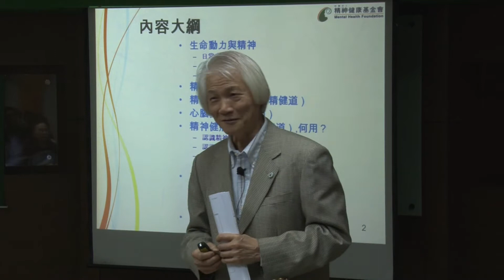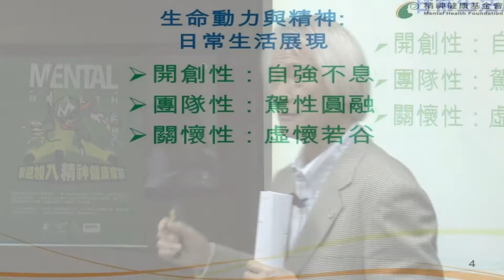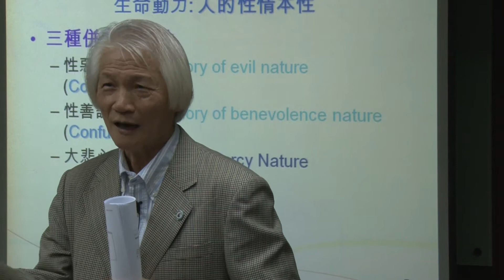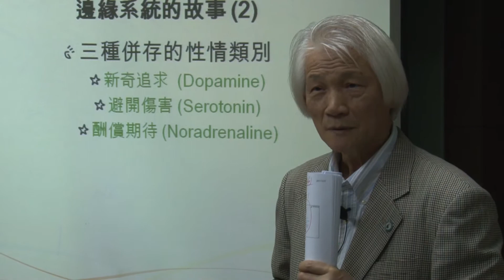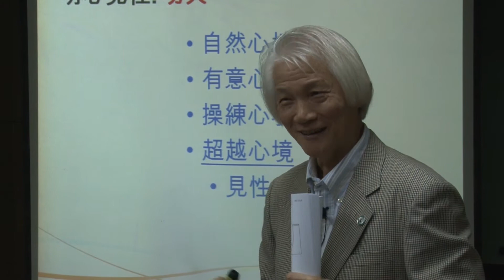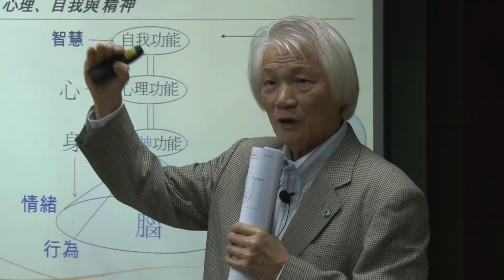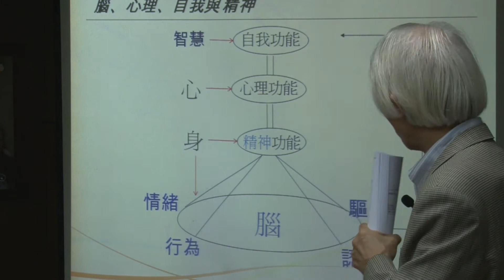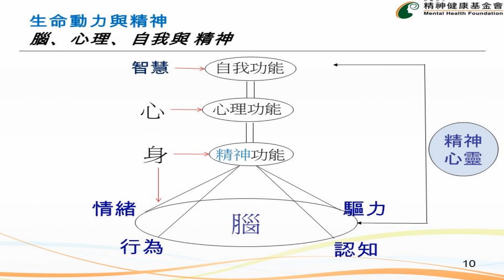胡海國 榮譽教授-精神困擾的因緣(上)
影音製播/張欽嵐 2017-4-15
2017年四月份台北優築生命教室胡海國教授精彩開講-精神困擾的因緣，如何超越本性，找出生命的意義？腦的生理結構與情緒、本能和精神疾病的關係為何？